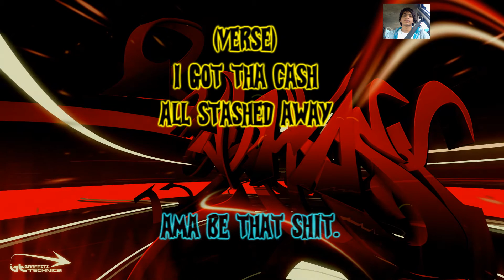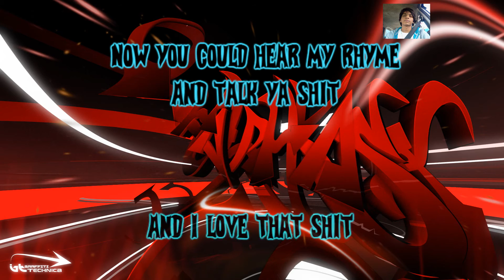Demigod (Machine Gun Kelly [MGK], Wiz Khalifa, Tyga, Yelawolf, Drake Collab Type Rap Song 2014)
hey wazz up peeps?
I am back with a rap song after 1 year+.

I used some MGK reference in this song; this is because I actually wrote this song as if I am writing for the second greatest :D (Eminem's First), Machine Gun Kelly.

I have became a huge fan of Greek Mythology over the last few months...PercyJackson&TheOlympians so thought about using the word "Demigod" to title one of my song.